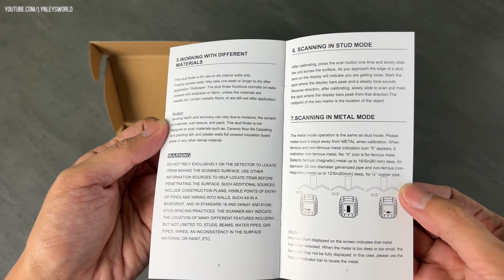NULKSEN TH310 Stud Finder Wall Scanner - Auto Calibration [Unboxing & Testing]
* Stud Finder Wall Scanner, NULKSEN 5 in 1 Electronic Stud Sensor Beam Finders with LCD Display, Deep Scanning Mode for Wood Detection, Auto Alarm Center Finding for Wood, AC Wire and Metal Studs

You might also be interested in this: NULKSEN TC15 Tire Inflator Portable Cordless Air Compressor (Rechargeable Battery)

* $5 OFF Natural Beauty Products

* iPhone 13 Pro 256GB Sierra Blue
* iPad Air 4th Gen 256GB Sky Blue

🌟 LIGHTING 🌟
* Neewer 18-inch Ring Light
* 12-inch Ring Light